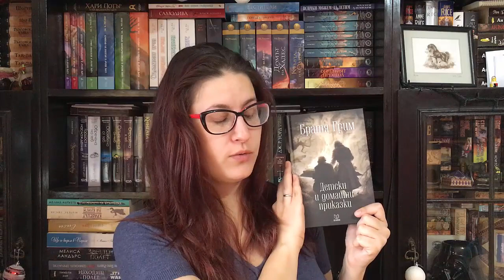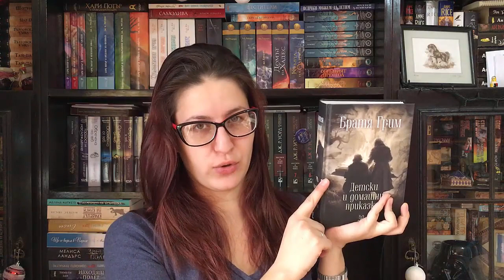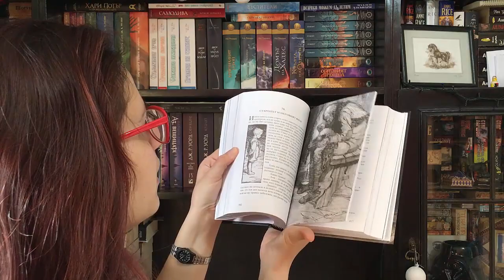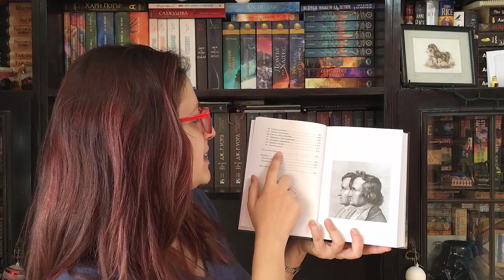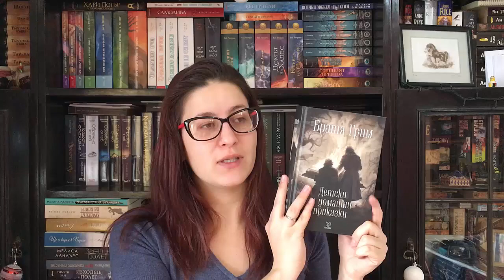Ревю Райс - Детски и домашни приказки, Братя Грим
Райс успява да се вмъкне с мнение за това невероятно издание, точно между празниците. Желаем Ви весело посрещане на Новата година, приятели!